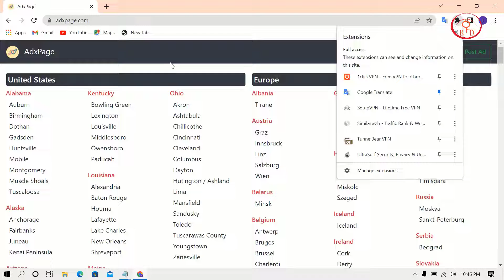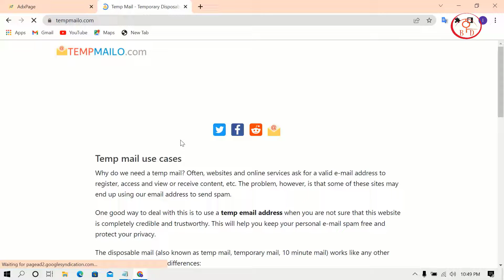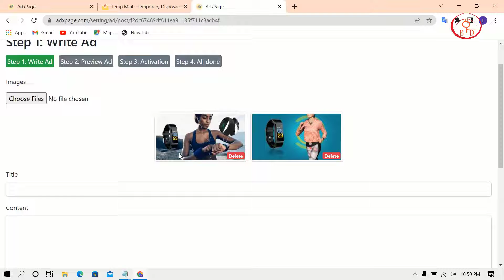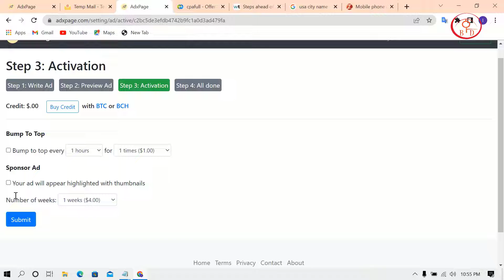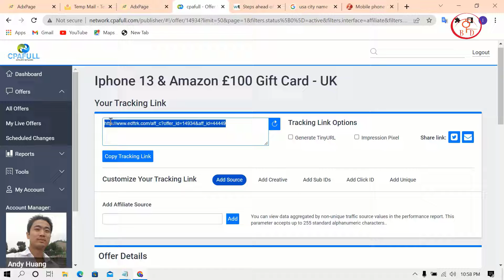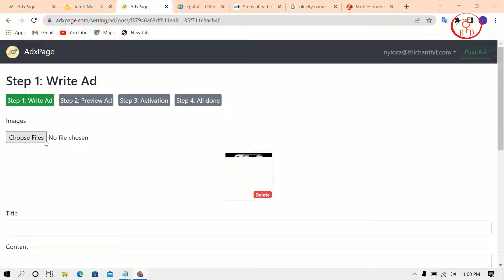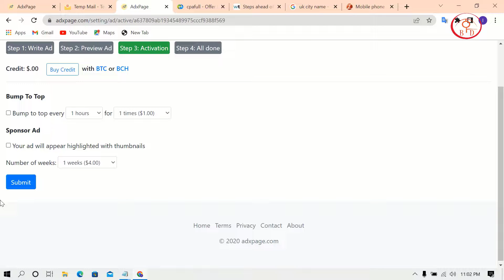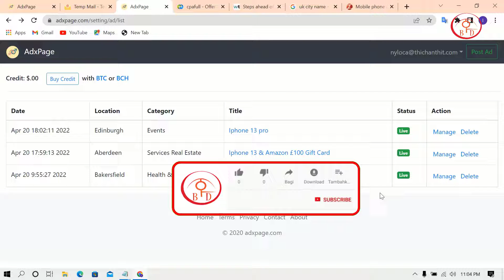New Traffic Site Source 2022 Unlimited Free Traffic Sources Update Method CPA Marketing full course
Now we know what CPA marketing:

The full form of CPA is Cost pur Action. In other words, CPA marketing is any action that anyone takes through your link.What steps can be to submit an email.Or submit a phone number,Again,zip code may be submitted,Or downloading something,Or go to a link and join, Installing apps,And informing people about any product.If you can get these things done Spends a certain amount of money and others